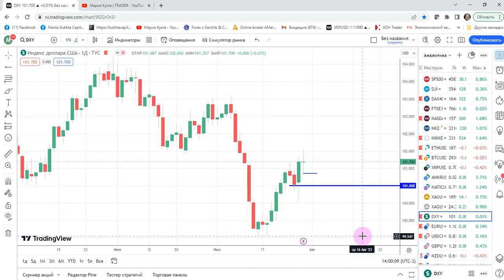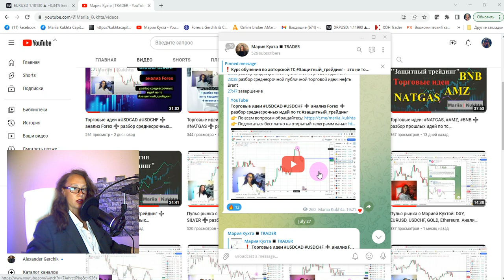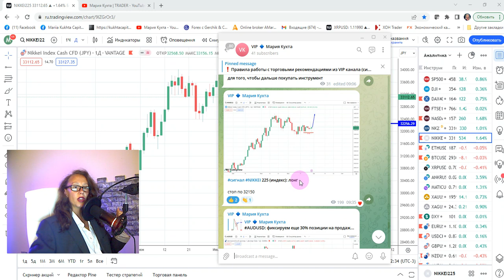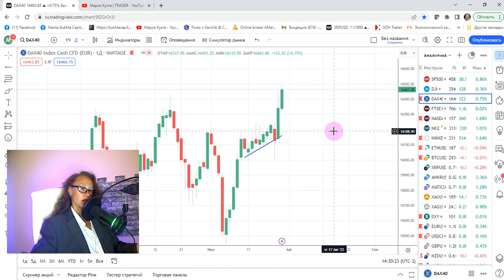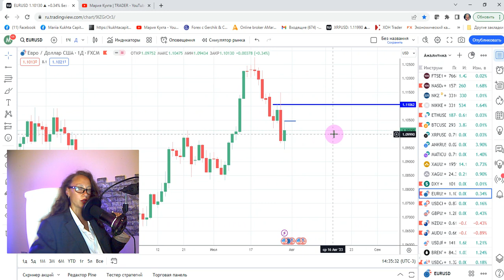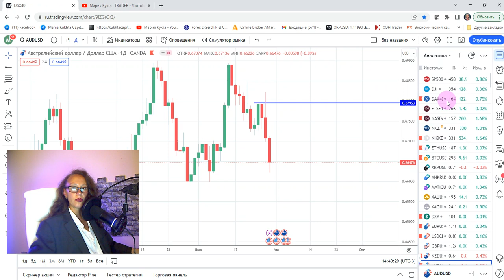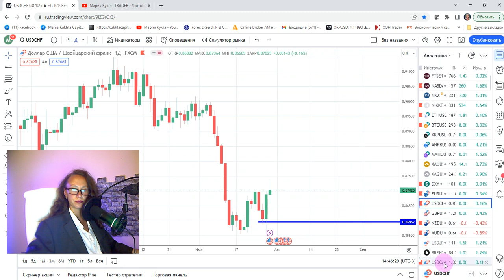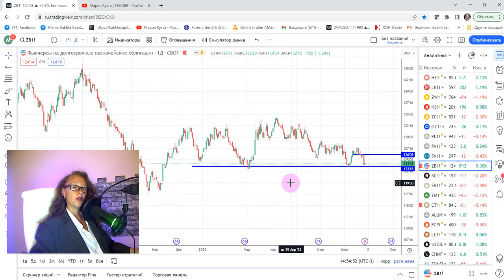Пульс рынка с Марией Кухтой: Brent, USDCAD, DAX, NATGAS | AMarkets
Эпизоды:
00:00 приветствие
01:45 торговая идея: DXY
03:57 торговая идея: EURUSD
07:35 торговая идея: GBPUSD
11:30 торговая идея: NIKKEI
15:15 торговая идея: NASDAQ
18:42 разбор прошлых публичных торговых рекомендаций: Brent, USDCAD, DAX, NATGAS
33:57 разбор прошлых публичных торговых рекомендаций: EURUSD, USDCHF, NZDUSD, AUDUSD
39:32 разбор торговых идей с закрытого канала: валютный рынок, Brent, NIKKEI, NASDAQ, ETH и другие
51:00 ответы на вопросы: гособлигации
53:33 завершение